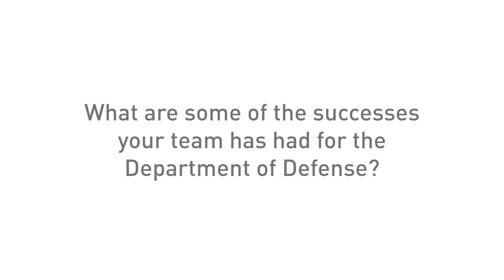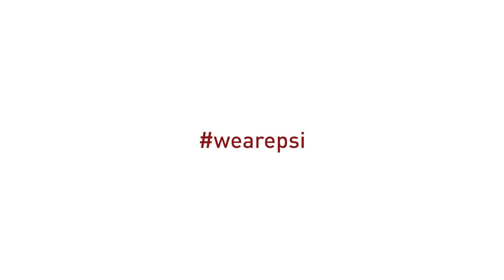What is DOEHRS? | a PSI Interview w/ Venu Ambekar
Learn how PSI Project Manager, Venu Ambekar, leads his team on the DOEHRS project with the Department of Defense, and learn why DOEHRS is so important to help keep our service members safe!